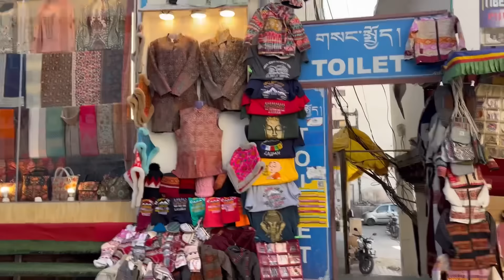now, winter season, winter Kamble shopping😮‍💨😮‍💨